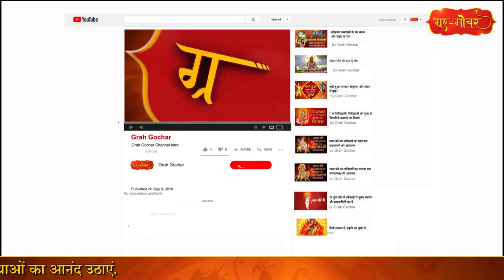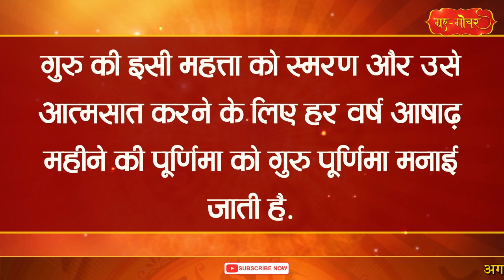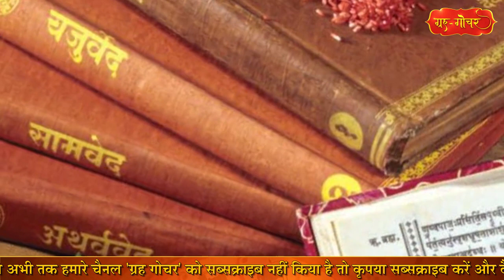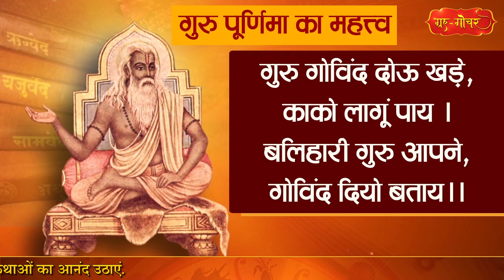गुरु पूर्णिमा 2021 l गुरु पूजन विधि l Guru purnima puja vidhi l Guru pujan vidhi l kaise karen guru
गुरु पूर्णिमा 2021 l गुरु पूजन विधि l Guru purnima puja vidhi l Guru pujan vidhi l kaise karen guru ki puja l guru ki puja kaise karen

24 जुलाई, शनिवार
 गुरु पूर्णिमा
हमारे यू-ट्यूब चैनल ग्रह-गोचर में आपका स्वागत है. इस चैनल के माध्यम से हम सनातन धर्म और संस्कृति से जुड़ी रोचक जानकारियां आप तक पहुंचाते हैं तो हमारे चैनल को सब्सक्रइव कीजिए और रोचक जानकारियों का आनंद उठाइये.
आज हम बात करेंगे गुरु पूर्णिमा की.
आषाढ़ महीने की पूर्णिमा को गुरु पूर्णिमा के रूप में मनाया जाता है.
सनातन संस्कृति में गुरु को साक्षात्  परब्रह्म माना गया है.
कहा भी गया है कि
गुरुर्ब्रह्मा गुरुर्विष्णुः गुरुर्देवो महेश्वरः ।
गुरुः साक्षात्‌ परब्रह्म तस्मै श्री गुरवे नमः॥
दरअसल गुरु ही हैं जो इस संसार रूपी भव सागर को पार करने में हमारी सहायता करते हैं. गुरु के ज्ञान और दिखाए गए मार्ग पर चलकर व्यक्ति मोक्ष को प्राप्त करता है.
हमारे शास्त्रों में कहा गया है कि
अज्ञानतिमिरांधस्य ज्ञानांजनशलाकया ।
चक्षुर्उन्मीलितं येन तस्मै श्रीगुरवे नमः।।
यानी अज्ञानरूपी अंधकार में ज्ञानरूपी अंजन की शलाका से जो हमारी आंखें खोलते हैं उन गुरु के लिए नमस्कार है.
गुरु की इसी महत्ता को स्मरण और उसे आत्मसात करने के लिए हर वर्ष आषाढ़ महीने की पूर्णिमा को गुरु पूर्णिमा मनाई जाती है.
इस वर्ष 24 जुलाई, दिन शनिवार को गुरु पूर्णिमा है.
माना जाता है कि
आषाढ़ शुक्ल पक्ष की पूर्णिमा को ही महाभारत के रचयिता कृष्ण द्वैपायन व्यास का जन्म हुआ था.
वेदव्यास ने महाभारत के साथ ही कई पुराणों की भी रचना की.वेदों को विभाजित करने का श्रेय भी इन्हीं को दिया जाता है.
व्यास जी ने वेदों को अलग-अलग खण्डों में बाँटने के बाद
उनका नाम ऋग्वेद, यजुर्वेद, सामवेद और अथर्ववेद रखा. वेदों का इस प्रकार विभाजन करने के कारण ही वह वेदव्यास के नाम से प्रसिद्ध हुए. उन्होंने ऋग्वेद, यजुर्वेद, सामवेद और अथर्ववेद का ज्ञान

अपने प्रिय शिष्यों वैशम्पायन, सुमन्तुमुनि, पैल और जैमिन को दिया.
वेदों में मौजूद ज्ञान अत्यंत रहस्यमय और मुश्किल होने के कारण ही
वेदव्यासजी ने पुराणों की रचना पाँचवें वेद के रूप में की,
जिनमें वेद के ज्ञान को रोचक किस्से-कहानियों के रूप में समझाया गया है.
इसी कारण इनका नाम वेदव्यास पड़ा था.
वेदव्यास जी को आदिगुरु भी कहा जाता है
इसलिए गुरु पूर्णिमा को व्यास पूर्णिमा के नाम से भी जाना जाता है.
हमें  भी अपने गुरुओं को व्यासजी का अंश मानकर उनकी पूजा करनी चाहिए.

चलिए अब जान लेते हैं कि गुरु पूर्णिमा की पूजन विधि क्या है

गुरु पूजन विधि (( header))
प्रातःकाल स्नान आदि नित्यकर्म कर उत्तम और शुद्ध वस्त्र धारण करना चाहिए.
व्यास जी के चित्र को सुगन्धित फूल या माला चढ़ाकर
अपने गुरु के पास जाना चाहिए.
गुरु को ऊँचे सुसज्जित आसन पर बैठाना चाहिए.
 इसके बाद वस्त्र, फल, फूल और माला अर्पण कर
अपने सामर्थ्य के अनुसार दक्षिणा दें और उनका आशीर्वाद लें.
इस दिन केवल गुरु की ही नहीं अपितु परिवार में जो भी बड़ा है
अर्थात माता-पिता, भाई-बहन, आदि को भी गुरु तुल्य समझना चाहिए.

गुरु पूर्णिमा का महत्त्व (( Header))
गुरु की कृपा से ही विद्यार्थी को विद्या आती है  और
उसके हृदय का अज्ञान और अन्धकार दूर होता है.
गुरु का आशीर्वाद ही प्राणी मात्र के लिए कल्याणकारी, ज्ञानवर्धक और
मंगल करने वाला होता है.
संसार की सम्पूर्ण विद्याएं गुरु की कृपा से ही प्राप्त होती है.
गुरु से मन्त्र प्राप्त करने के लिए भी यह दिन श्रेष्ठ है.
इसलिए आप भी श्रद्धापूर्वक गुरु की पूजा कीजिए और उनकी कृपा प्राप्त कीजिए.
गुरु गोविंद दोऊ खड़े, काको लागूं पाय ।
बलिहारी गुरु आपने, गोविंद दियो बताय।।

गुरु पूर्णिमा महत्व,
गुरु पूर्णिमा कब है,
गुरु पूर्णिमा की कथा,
गुरु पूर्णिमा जुलाई 2021,
गुरु पूर्णिमा जुलाई,
गुरु पूर्णिमा पर्व,
गुरु पूर्णिमा मंत्र,
गुरु पूर्णिमा व्रत कथा,
गुरु पूर्णिमा व्रत,